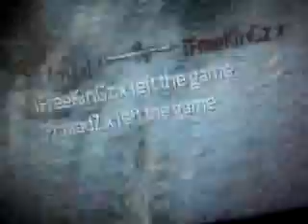x Sweet We Back Alive Again x VS. → PraaadZ.FreeKinGz.MP4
x Sweet We Back Alive Again x VS. → PraaadZ.FreeKinGz

slapped them 2-1 unlucky not very well mannered mouthy
here to prove it